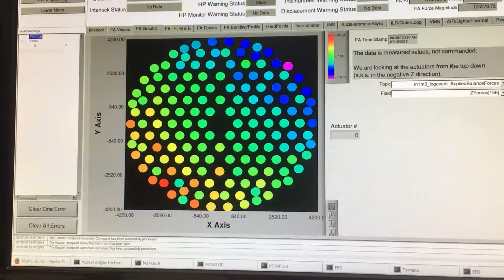M1M3 support system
This video demonstrates the response of the mirror support system to “transient human forces” – that is, in response to a person walking on the surface of the surrogate mirror. Each “dot” in the video represents the force applied at the location of one of the 156 actuators, ready to respond in situations where help is needed to hold the mirror shape. In the video, as the individual walks counter-clockwise around the surrogate mirror, you see green dots change to blue, representing the forces applied with the force balance system to counter the moving weight and keep M1M3 positioned accurately within the mirror cell. This is essential to counter forces such as those from changing gravity loads, slew inertial loads, and wind loads.

Credit: LSST Project/NSF/AURA